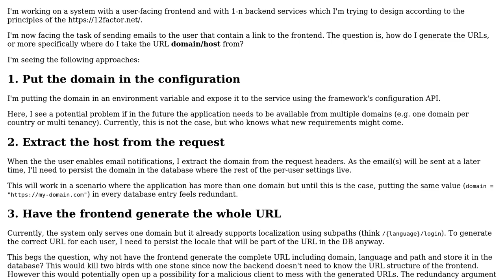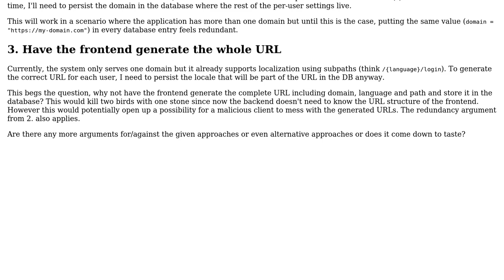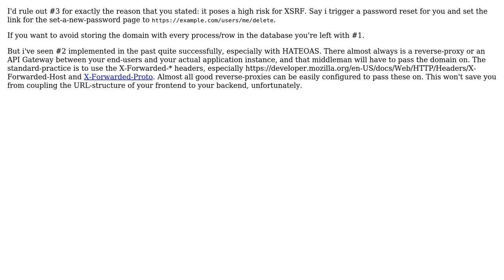Software Engineering: How to generate frontend URLs in a "12 factor app" service? (2 Solutions!!)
Software Engineering: How to generate frontend URLs in a "12 factor app" service?

With thanks & praise to God, and with thanks to the many people who have made this project possible! | Content (except music & images) licensed under CC BY-SA | Music | Images & others | With thanks to user marstato user Kirill Rakhman user Ewan and the Stack Exchange Network Trademarks are property of their respective owners. You are responsible for your own actions.